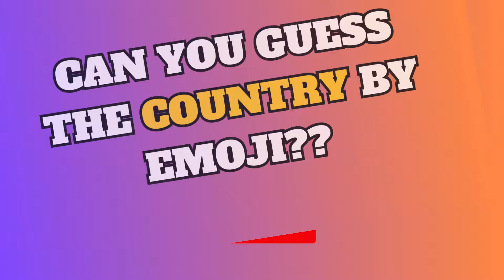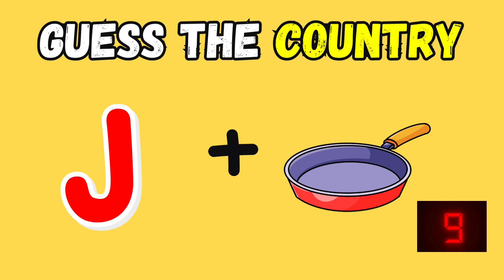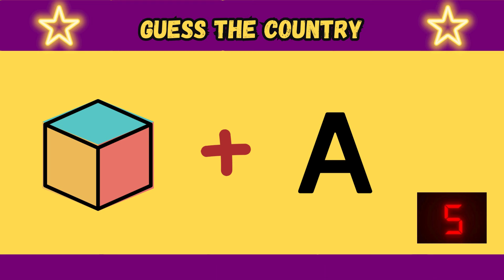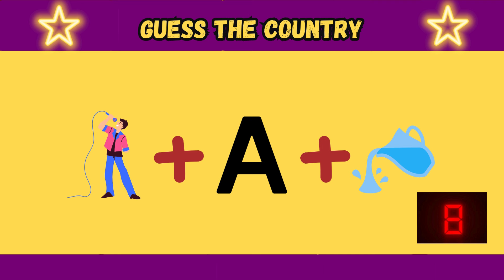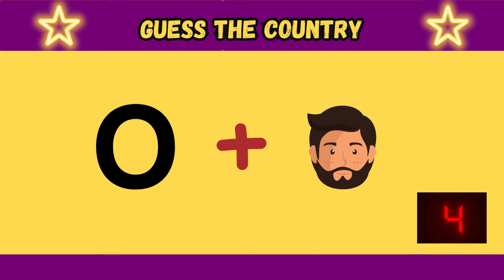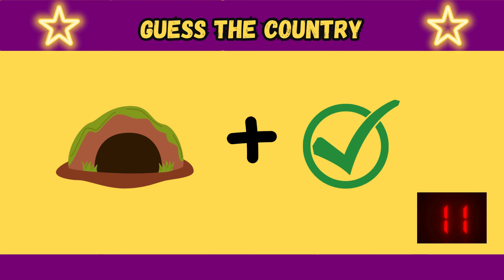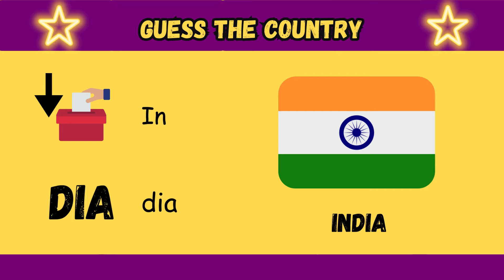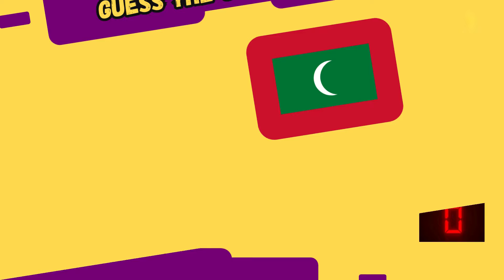🚩 Can You Guess the Country by Emoji? 🌎quiz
Guess The Country By Emoji| 🚩 Can You Guess the Country by Emoji? 🌎 By Emoji Quiz#quiz guess This is Guess The Country By Emoji. Can you guess the Country only by emojis? Let's check it out in this Animal emoji quiz challenge. Comment your score down below..

GuessrQuiz MonsterPlanetworm Riddles & TestsQuiz BlitsQuiz MadnessQuiz KingdomTeam StarsFun QuizQuizZoneTHE KNOWLEDGE AND THE QUIZ SHOWRandom QuizzesRyan's WorldTrain2brainABC QuizzesFun Quiz QuestionsQuizbeeBrain Flick QuizTimepass ColonyThe Puzzle HouseThe Quiz PlaceThe Quiz System
Guessr
Quiz Monster
Planetworm Riddles & Tests
Quiz Blits
Quiz Madness
Quiz Kingdom
Team Stars
Fun Quiz
QuizZone
THE KNOWLEDGE AND THE QUIZ SHOW
Random Quizzes
Ryan's World
Train2brain
ABC Quizzes
Fun Quiz Questions
Quizbee
Brain Flick Quiz
Timepass Colony
The Puzzle House
The Quiz Place
The Quiz SystemGuessr
Quiz Monster
Planetworm Riddles & Tests
Quiz Blits
Quiz Madness
Quiz Kingdom
Team Stars
Fun Quiz
QuizZone
Random Quizzes
Ryan's World
Train2brain
ABC Quizzes
Fun Quiz Questions
Quizbee
Brain Flick Quiz
Timepass Colony
The Puzzle House
The Quiz Place
The Quiz System